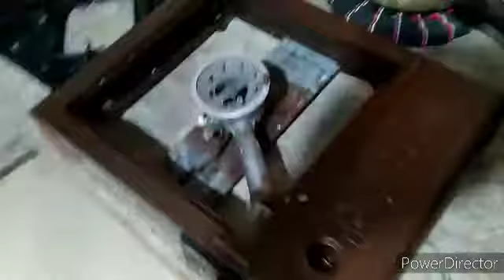gas stove repair, Igniter problem